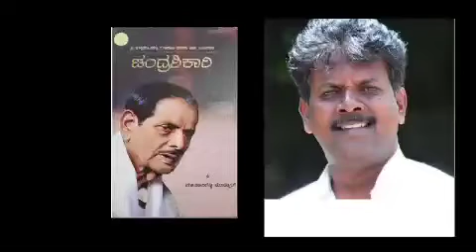Maipalreddy munnur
purposes such as criticism, comment, news reporting, teaching, scholarship, and research. Non-profit, educational or personal use tips the balance in favor of fair